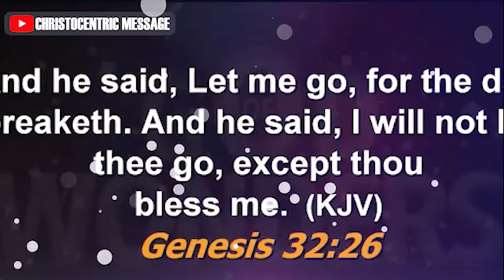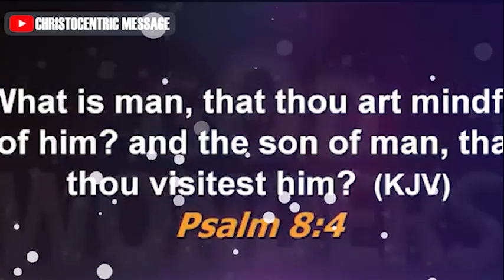[OH MY GOD] THIS IS THE MIRACLE WORKING GOD - Apostle Joshua Selman 2022